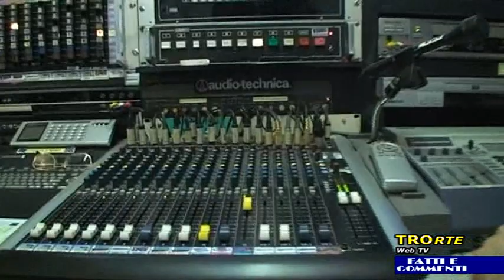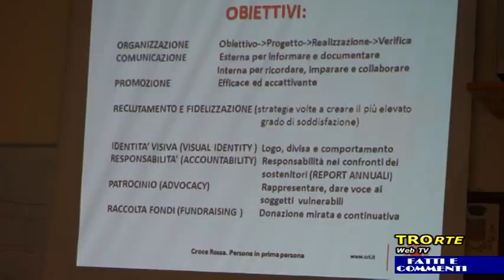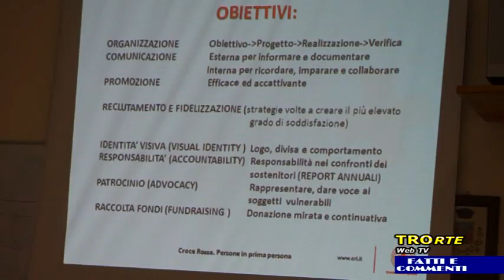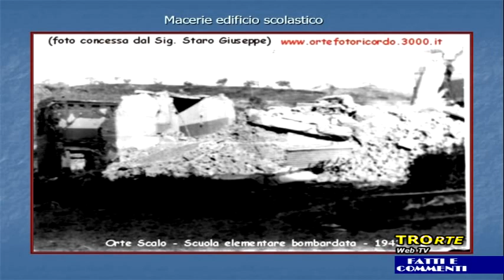Fatti e Commenti del 21/09/2019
Ospiti al telefono l'On. Enrico PANUNZI V. Presidente Commissione Urbanistica Regione Lazio e Giovanni ARENA Sindaco di Viterbo ed
in studio i rappresentanti della C.R.I. di Orte Donatella METEORI e Alessandra CECCARELLI